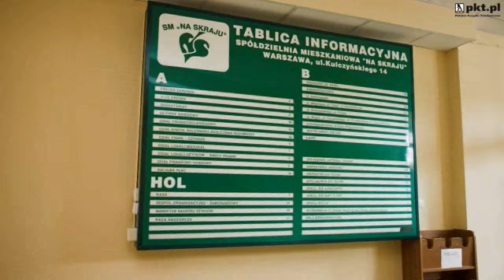lokale Warszawa Warszawa Na Skraju. Spóldzielnia ...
Na Skraju. Spóldzielnia mieszkaniowa znajdujaca sie w Warszawa Warszawa jest doskonala, jesli szukasz lokale lub wynajem. Aby dowiedziec sie wiecej, zadzwon 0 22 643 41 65, odwiedzic nas Kulczynskiego 14, Warszawa 02-777 lub zajrzyj na nasza strone internetowa pod tym adresem url.